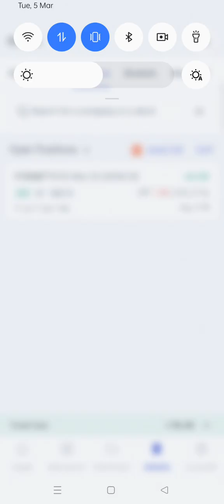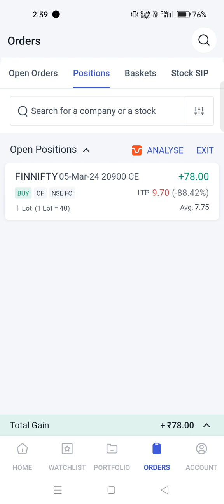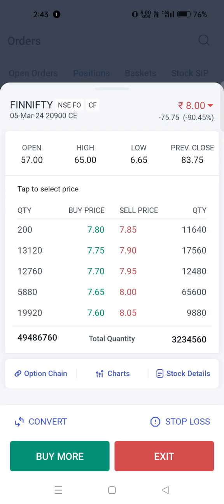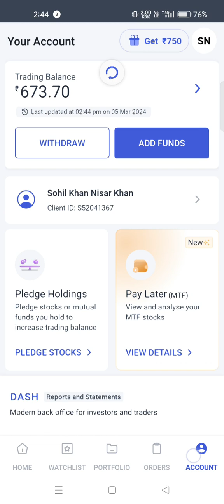bank nifty tomorrow prediction